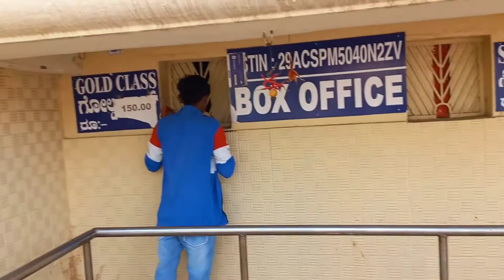Spider Man No Way Home Dekne Gaye The Theeno 3D Wala Look Accha Laga 🤓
Follow Instagram I'd link